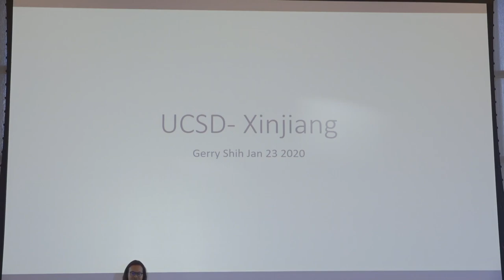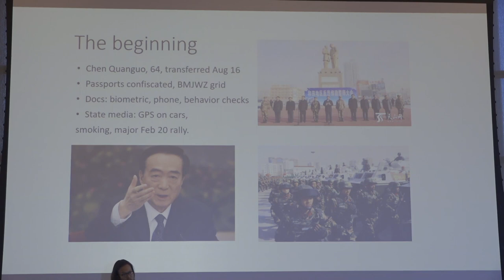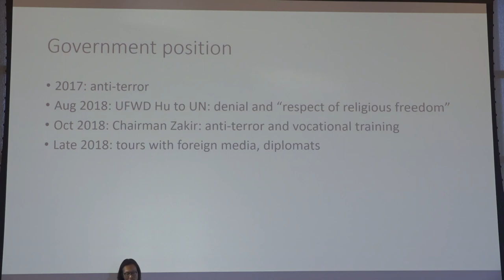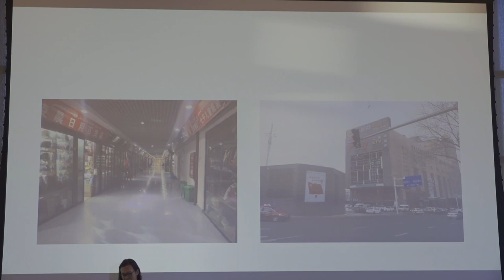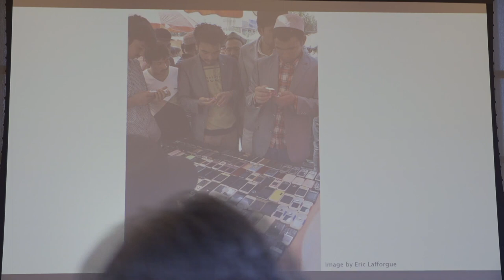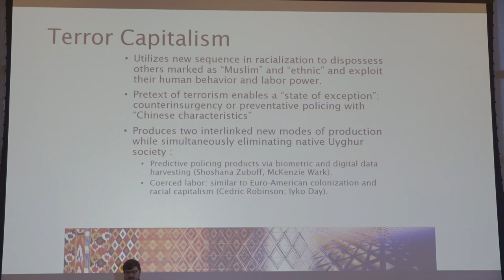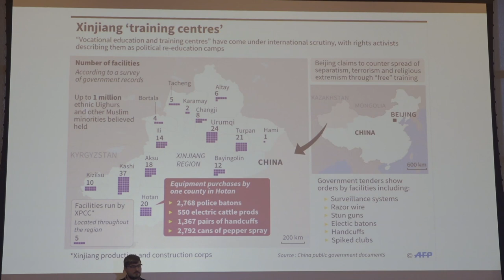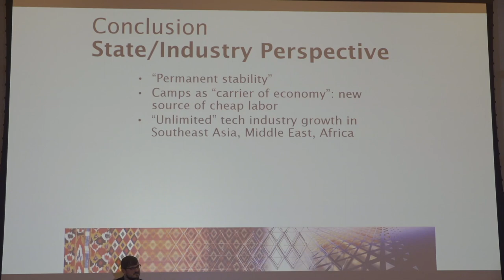The Xinjiang Crisis: Domestic and International Reactions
On Jan. 23, 2020, A panel of experts discussed the economic, political and technological drivers of the repression of Uyghurs, a Muslim and Turkic-speaking ethnic group under mass surveillance and with more than a million detained by the Chinese government. The discussion featured Darren Byler of the University of Washington and Gerry Shih of The Washington Post, moderated by Molly Roberts of UC San Diego.